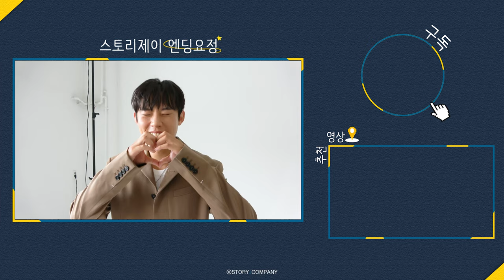[김성철] ELLE 화보 촬영 비하인드 🎬 | 10학번 선배님덜 맞아?🙄 31개월 아니고?